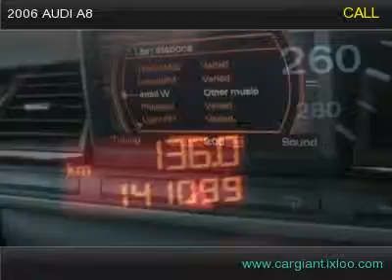2006 AUDI A8 4.2 FSI QUATTRO TIPTRONIC